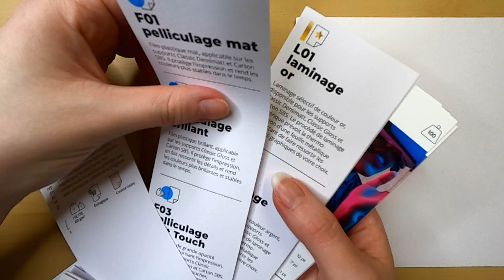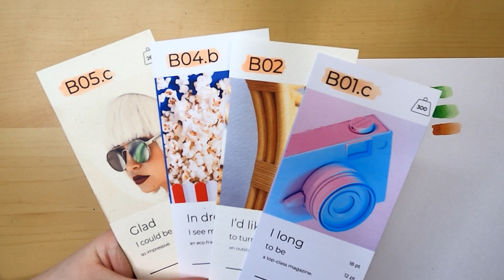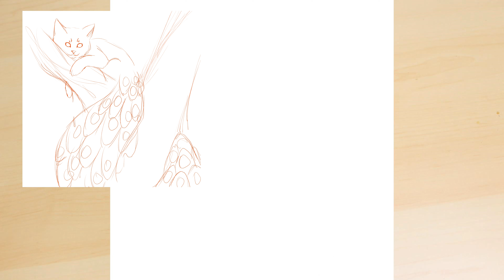Choix de papier & Livre de coloriage !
Aujourd'hui je dessine une sorcière inspiré par un croquis de familier de Chat Paon !

🕐TIMESTAMPS:
0:00 Test de papier
3:06 Brouillon
3:49 Couleur